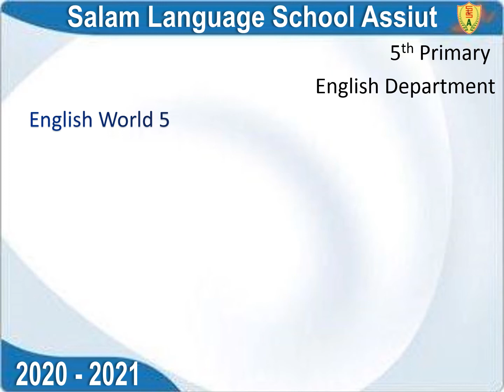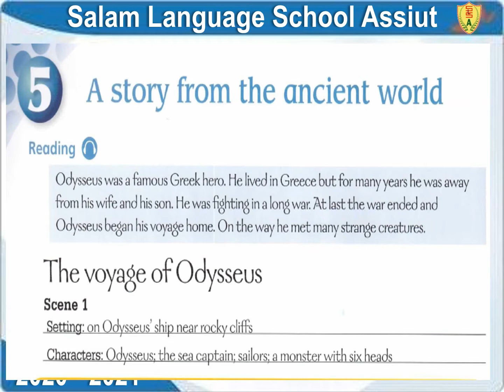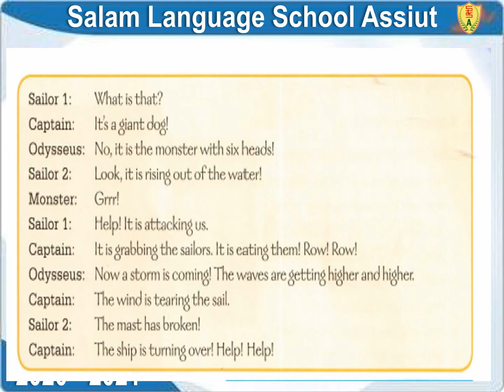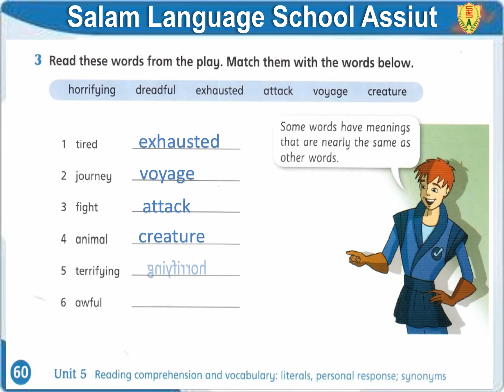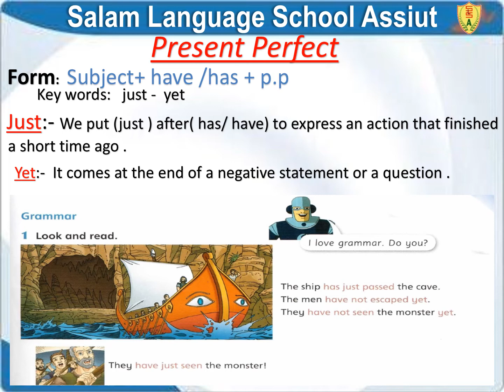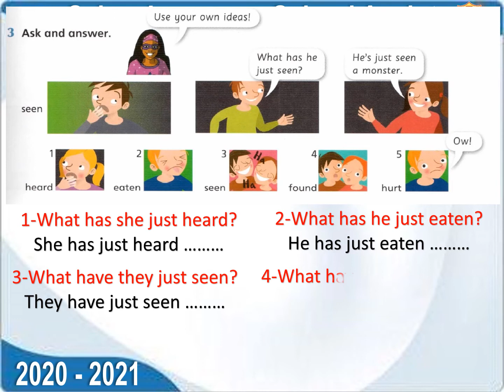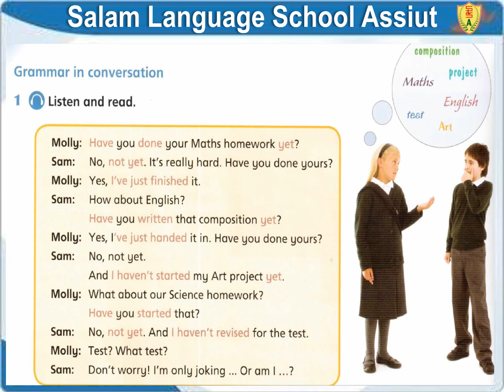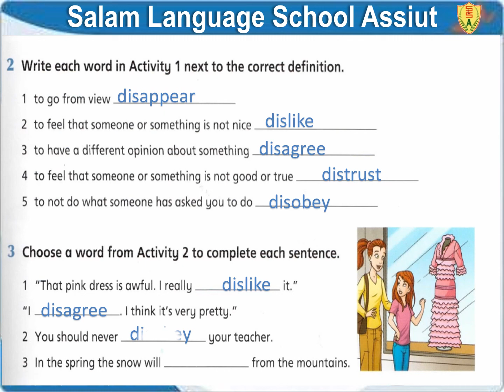T2W4 5th EAL unit5 studentbook